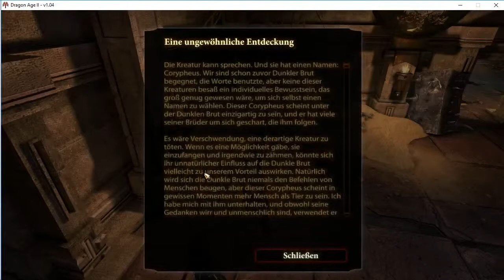Dragon Age 2 - Ein Andenken an die Vergangenheit DLC #5